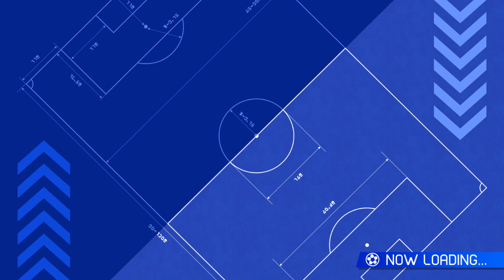Is Casual Mode More Balanced Than Competitive Mode?